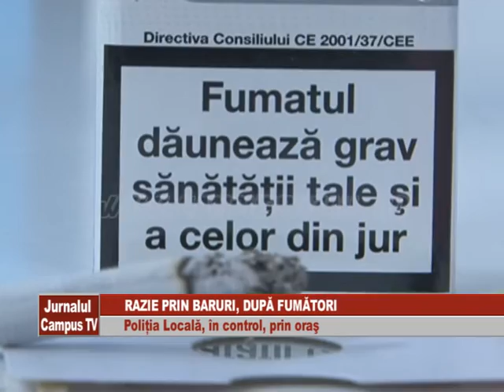RAZIE PRIN BARURI, DUPA FUMATORI